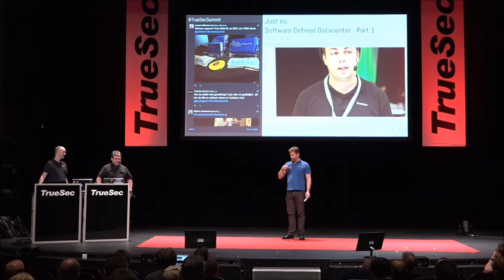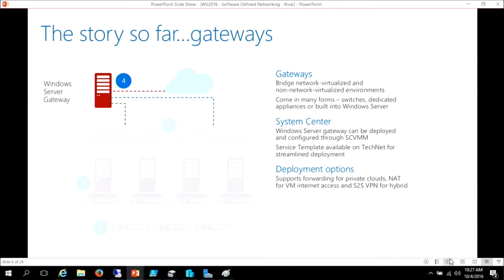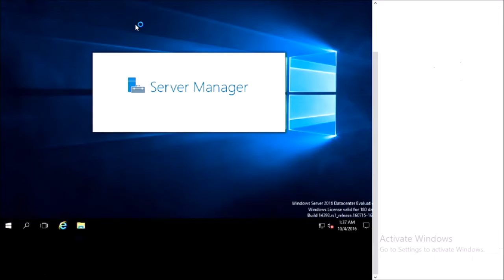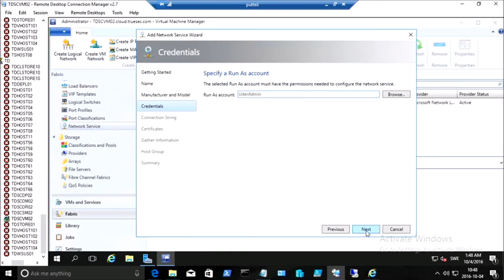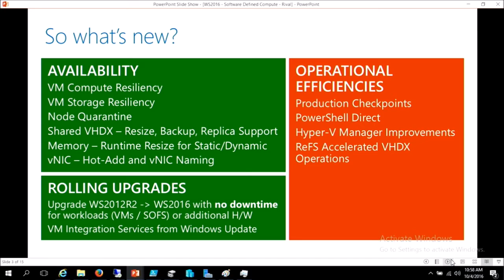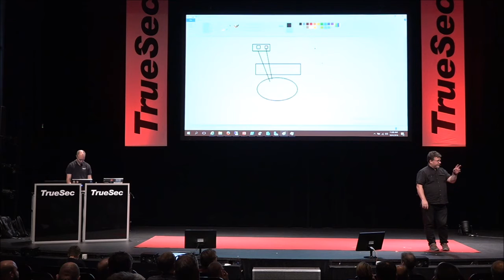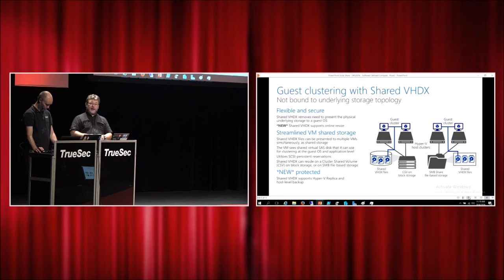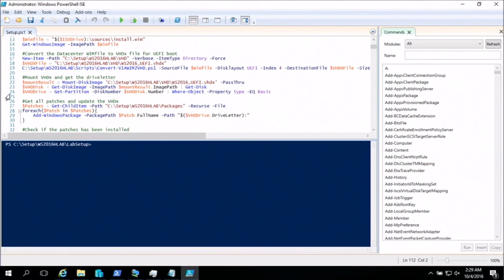Software Defined Datacenter, Part 1 - Johan Arwidmark & Mikael Nyström - Launch 2016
Vad är nytt i ReFS? Vad är egentligen Network Controllern? Hur mycket nyheter kommer i Hyper-V och clustering?

Följ med under en tekniskt intensiv session om vad som är nytt och hur du kan nyttja ny funktionalitet i Windows Server och System Center för ditt datacenter.

Fokus ligger på det som populärt kallas Software Defined Compute och Software Defined Networking, med en uppsjö demos som alltid.

Sessionen leds av Johan Arwidmark och Mikael Nyström.

I samarbete med Micrsosoft, Intel och HPE arrangerade vi en heldag för IT-proffs för att visa på vart utvecklingen är på väg och hur den påverkar våra roller nu och i framtiden.

En historisk lansering då förändringarna inom Microsofts infrastruktur aldrig varit större!

Gå med i TrueSecs gemenskap och nätverk!

Följ oss i våra sociala kanaler - få de senaste uppdateringarna, se bilder och följ trådarna som postades under dagen på Twitter @TrueSec_se och